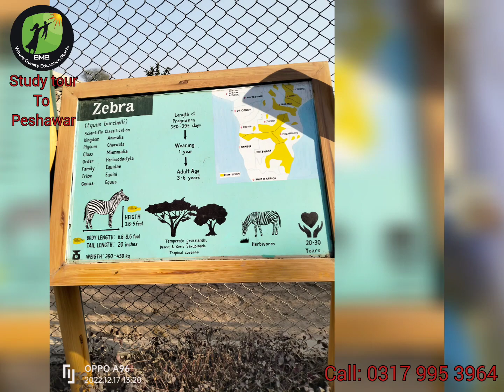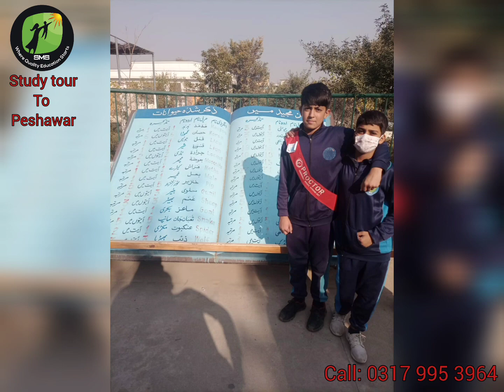Study Tour to Peshawar || SMSians